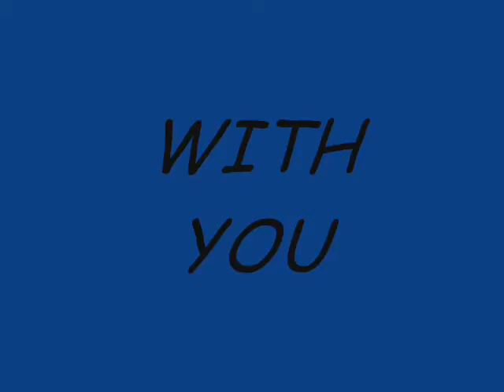with you chapter 26.wmv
Chapter 26
READ HERE!

*Jens POV*
When we got to the hotel, Jeremy went to go get our room keys. One room for the boys, and one room for the girls. We walked up to the rooms, which were joining rooms, and looked around. It was like a little house! They was a big kitchen, 3 bathrooms, 2 bedrooms, a living room, it even had a balcony which looked out over the beach. We said bye to Jeremy and Sarah, then went to get settled in our rooms. Meredith and Sam shared one room, and Laci and I shared the other. I walked out onto the balcony and leaned against the railing. I closed my eyes and took a deep breath. I love the way the beach smells. I watched the sun set a little longer, then I noticed I wasnt alone. I looked to my left and Kevin was standing out on his balcony staring at me. I walked over to the edge and he climbed over the rail (a.n. the railings are side by side). He put his hands on both sides of my waist and leaned down and kissed me. I felt him pull me closer to him and I put my arms around his neck, playing with his hair. I felt his tongue on the outside of my lips and I parted them slowly. I felt his hand go under my shirt and rub my back, I felt a tingle go through my body and I smiled into the kiss. Then someone hooted and we parted and looked up. There was a guy leaning over the balcony above us, he had been watching us. I blushed and Kevin just laughed. He grabbed my hand and we walked back inside and sat in the living room with Joe, Nick, and Meredith. Sam walked out of her room wearing a bikini and threw mine and Merediths at us.
"Hey!" I said laughing
"Hey yourself! We are in Hawaii and all of you are in here being lazy! Lets go to the beach! We still have a few hours before it starts getting dark!" Sam was pulling me from Kevins arms and pushing me into the bedroom.
"Out out out boys!" Laci said pulling on Nicks arm. They all laughed and went to their room to get ready.
I put mine on and threw a long white shirt on over it, then dressed Laci in a pink and orange polka-dotted bathing suit. We walked to the lobby to wait for the guys. I was watching the waves crash on the shore, when Kevin grabbed my waist from behind and twirled me around. I laughed and he leaned down and kissed me on the nose.
"COME ON!!!" Laci yelled grabbing each of our hands and pulling us along behind her.
We got to the beach and all three of the boys raced to the water. They were pushing each other out of the way and splashing each other when they reached the water. I rolled my eyes and laid a towel out to lay on. The sun felt so good on my skin, I closed my eyes and soaked it in.
"Jen! Come get in the water!" I opened my eyes and saw Kevin waving his arms at me from the water. I laughed and shook my head no. I laid my head back again. Then something blocked the sun from my face. I looked up and saw Kevin smirking at me. My eyes widened and I tried to get up and run, but he grabbed my waist and threw me over his shoulder laughing.
"Kevin! No, I dont want to go!" I said smacking his back. He pulled me in his arms and walked out in the water, then he dropped me. The water felt great, but when I came up I jumped on top of Kevin trying to push him under, but he was too strong! He held me in his arms and looked down at me. We just stood there holding each other, then he brought his lips to mine and kissed me passionately. Then he was pulled away from me by Joe.
"lets go play beach volleyball guys!" Joe said pulling Kevin toward the beach.
Kevin grabbed my hand and pulled me along with him.

COMMENTS!
PLEASE! :)